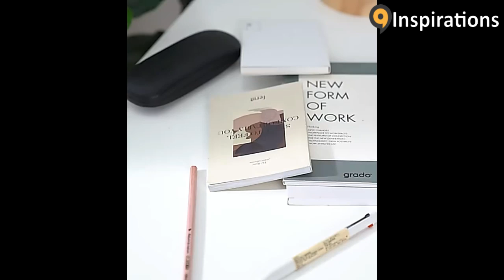Smart opbevaringsboks til under skrivebordet